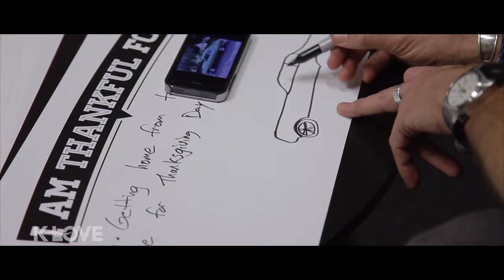What is Switchfoot thankful for?